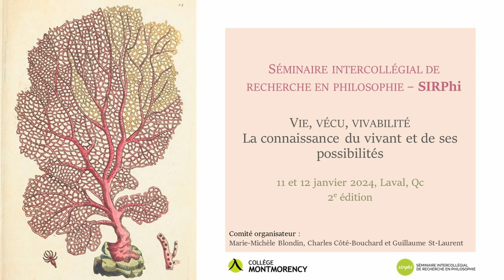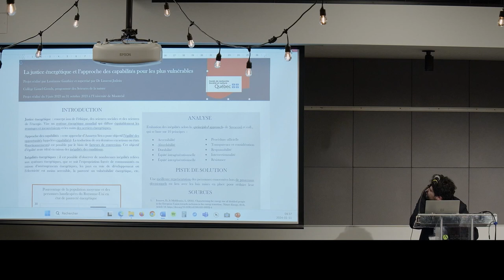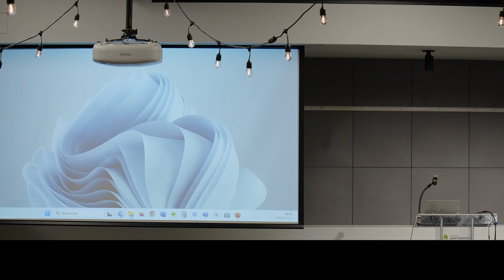Questions et réponse des étudiant·e·s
Séance de questions et réponses des étudiantes et étudiants qui ont présenté le fruit de leurs travaux: Éliane Mirandette, Benjamin Castilloux, Anne Saint-Laurent et Laurianne Gauthier.